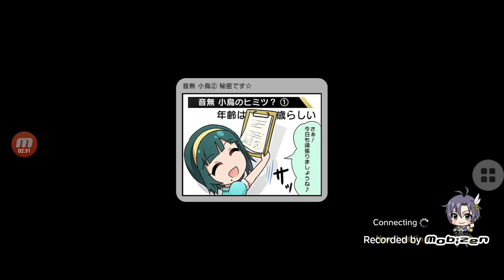THE iDOLM@STER Million Live! Theater Days #1: Kasuga Mirai (春日未来).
Game THE iDOLM@STER Million Live! Theater Days được chơi bỡi Nhật Jerry Gaming (chủ kênh). Trước khi xem!

Let's Play 【アイドルマスターミリオンライブ！シアターデイズ】 | Tập 1

► Cảnh báo:
_ Video Game chỉ mang tính chất giải trí
_ Không giành cho trẻ em chưa đủ nhận thức
_ Xin đừng bắt chước và ảo tưởng Game là ngoài đời thật
_ Không cổ xúy cho bất kỳ hành động tiêu cực nào hay là đi ngược lại với thuần phong mỷ tục của VN